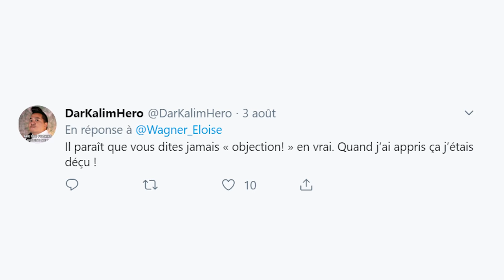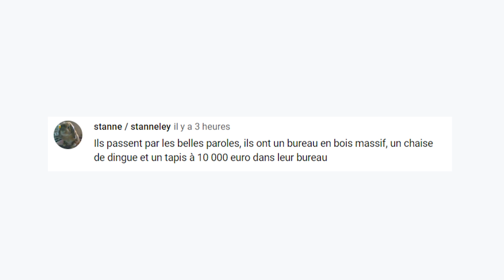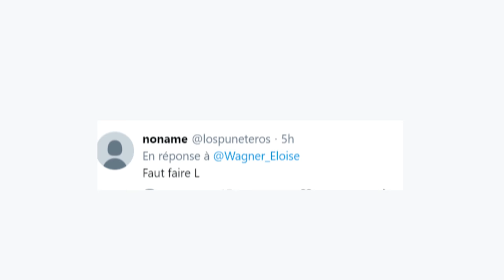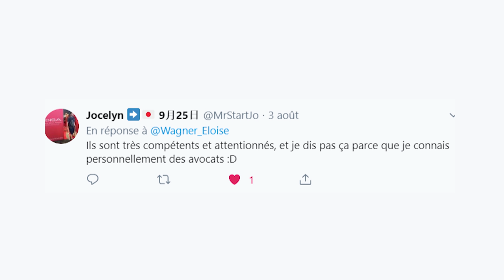VOS CLICHES SUR LES AVOCATS - 911 AVOCAT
Je réponds à vos clichés sur la profession d’avocat. Est-ce qu’on est riche ? Est-ce que les commis d’office sont nuls ? Est-ce qu’on dit OBJECTION ? Réponses à ces questions et à bien d’autres dans cette vidéo !

Avec
Eloïse Wagner, Avocate au Barreau de Paris
Reksider

Graphisme & Musique originale
Reksider

Merci à Escape Hunt Paris et Vanina pour le bureau en bois massif avec sa chaise de dingue et son tapis à 10.000 euros!

___________________RÉSEAUX SOCIAUX___________________

________________________SOURCES__________________________

Ma vie d’avocate 😉